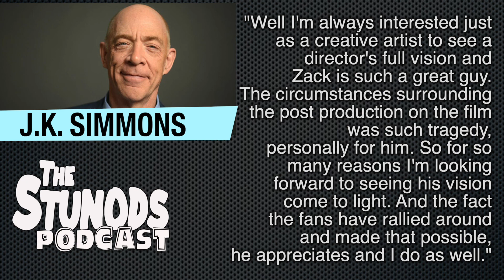What Will It Entail Of? | Synder's Justice League Cut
What will the Zack Synder Cut entail of? More character development? A more steady pacing of the film? Is it going to cost over $20 Million?

Hosts: Dom Lampasona and Joe DiNizio

Anchor Podcast: The Stunods
OH YEAH!